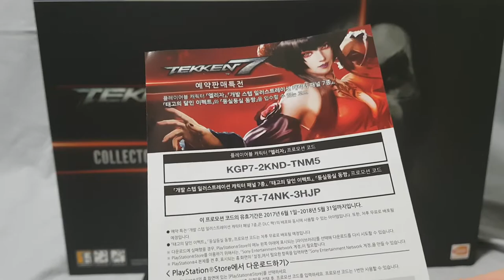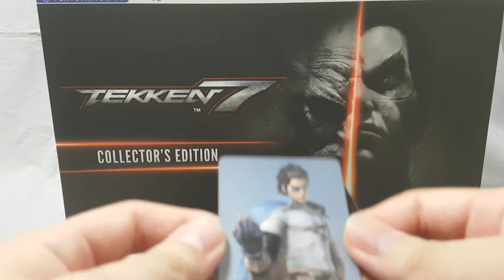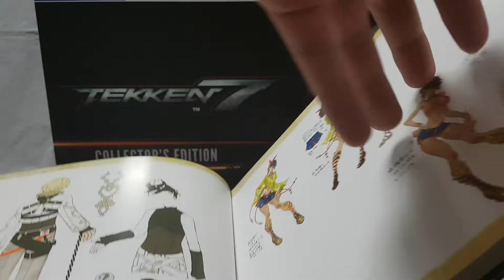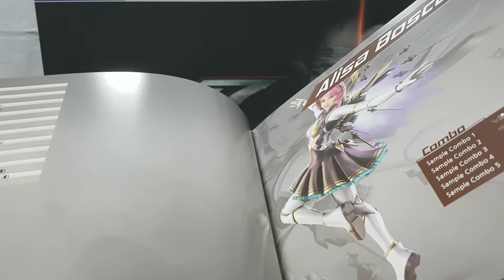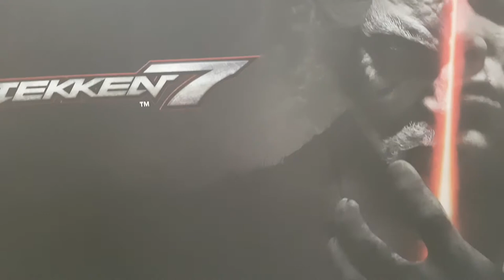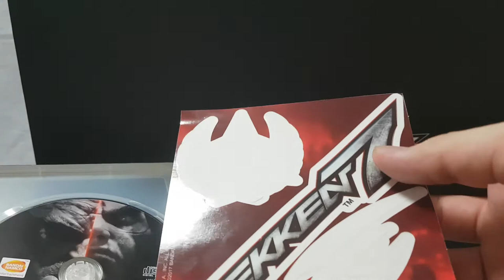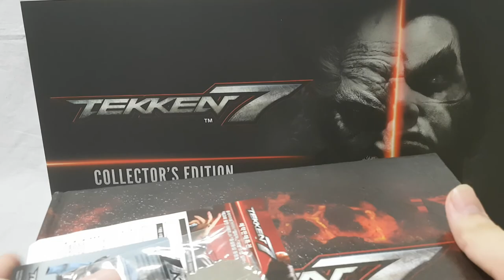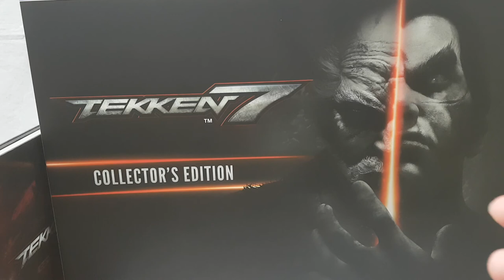[언박싱] - 철권7 콜렉터즈 에디션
사놓고 언박싱을 안한 것 중 하나!
물론 게임을 한다고 게임팩만 살짝 봤지만... 흠흠
패키지 자체는 엄청 만족스럽습니다.

일반 게임 팩과 스틸북이 따로 구성이 되어있고
아트북 또한 튼튼한 재질로 되어있어 종이가 쉽게
뜯기지도 않구, 패키지 자체가 거의 뭐 튼튼한 종이?
로 되어있어서 무겁기도 엄청 무겁구요... ㄷㄷ

게다가 처음으로 구매한 철권이라는 타이틀의 한정판을
구매한거니 뜻깊기도 하고... ㅎㅎ...